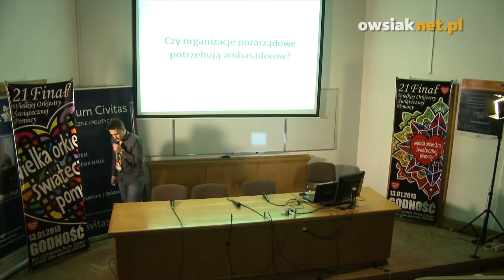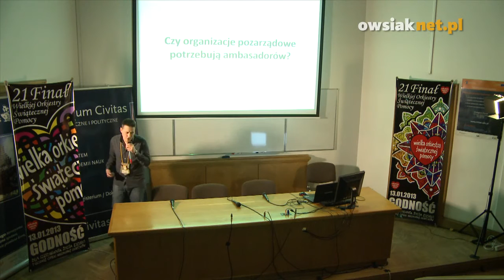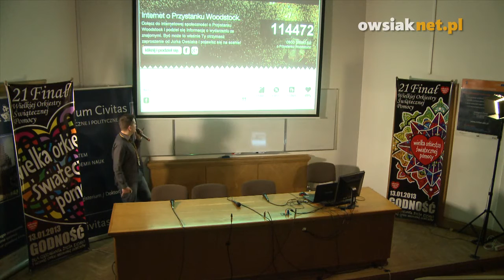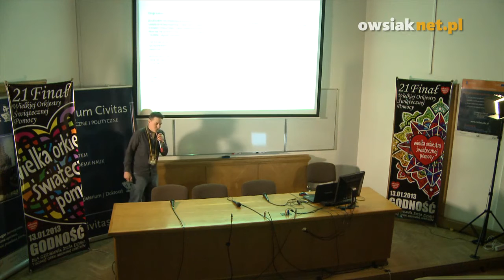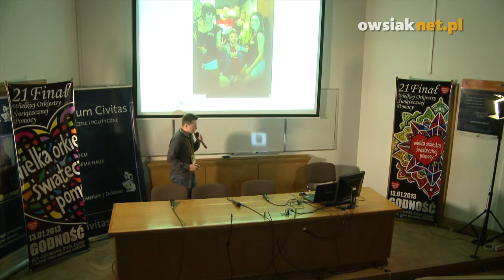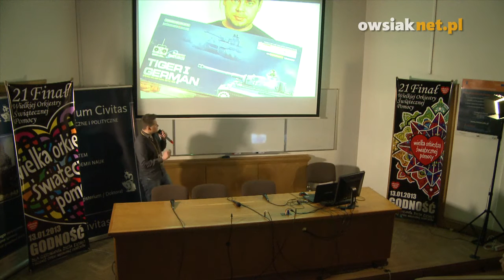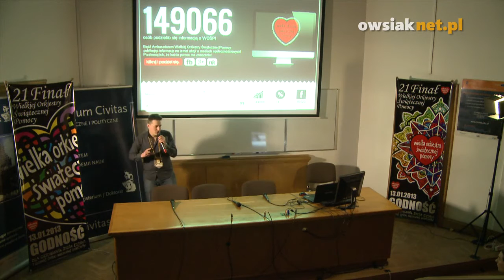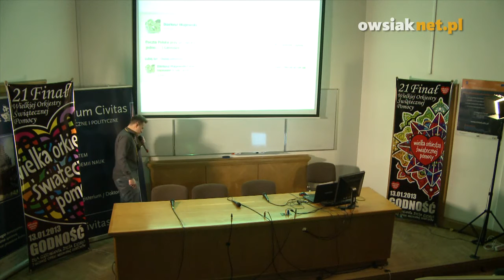Now! Go Online - Mikołaj Winkiel - Brand24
Mikołaj Winkiel -- od pięciu lat związany z marketingiem internetowym i Social Media. Analityk, bloger,  fan mediów społecznościowych, Internetu i technologii. Pracował m.in.:  w Grupie Heureka i Facebook NOW. Obecnie w Brand24 pracuje jako Account Manager i analityk oraz prowadzi bloga o technologiach.

O konferencji

Kogo zaprosiliśmy?
Zaprosiliśmy przedstawicieli organizacji pozarządowych, zarówno tych największych, medialnych, jak i niewielkich, działających lokalnie, na konferencję o możliwościach działań NGO w sieci. Zaprosiliśmy też tych, którzy w Internecie czują się jak ryba w wodzie (blogerów, właścicieli firm i usług internetowych, startupowców) i chcą wspólnie z nami zmieniać świat.

Co chcemy zrobić?
Chcemy razem z Wami pokazać ogromne możliwości działalności internetowej, podzielić się wiedzą i doświadczeniami naszych gości, a także zaprezentować przetarte już ścieżki innych organizacji. Na pierwszą konferencję zaprosiliśmy najważniejszych przedstawicieli polskiego środowiska internetowego do podzielenia się swoim doświadczeniem.

Jak było?
Konferencja była miejscem przyjaznej wymiany myśli, inspiracji i wspólnych doświadczeń. Wszystko odbywało się w radosnej atmosferze, bez sztywnych i formalnych ograniczeń.
Chcemy cały czas inspirować się wzajemnie do aktywnych działań w przestrzeni online, która dotychczas dla wielu z organizacji non profit mogła być sferą odległą i nieznaną. Chcemy to zmienić, a organizowana przez nas konferencja była naszym wspólnym pierwszym krokiem.

Organizatorem konferencji była Fundacja Wielka Orkiestra Świątecznej Pomocy. Wstęp na konferencję był bezpłatny.